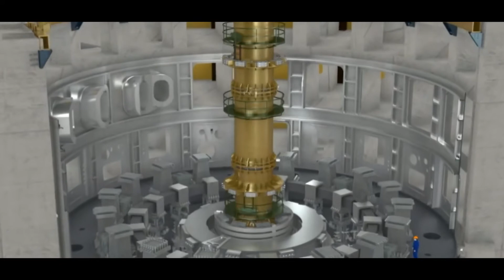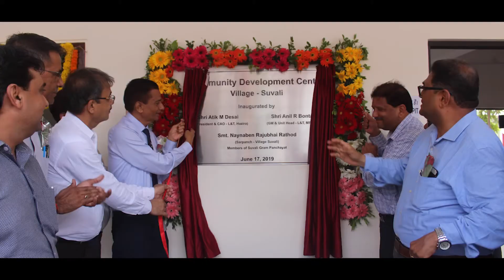The A M Naik Heavy Engineering Complex.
The “Jewel in the Crown” of L&T was renamed “ AM Naik Heavy Engineering Complex”and we proudly captured its journey from marsh to the best global heavy engineering manufacturing facility. A proud moment for us all at The Confluence Studio.